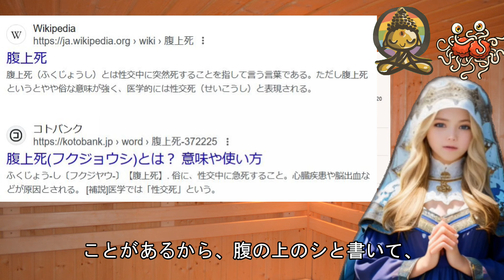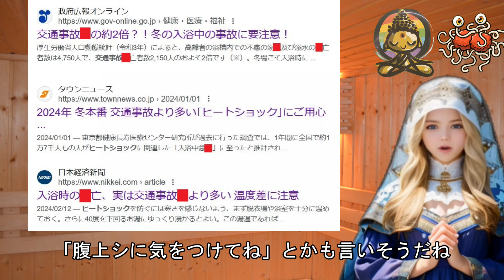月ノ美兎「ちーちゃんには私が腹上シしたらスマホ処分してねって言った」←？？？【にじさんじ/委員長/勇気ちひろ】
2024年9月15日、にじさんじの月ノ美兎委員長が卒業した勇気ちひろさんとサウナに行った時のことを配信で話されていたのですが…。

引用
キミとカチカチてんやわんや他諸々の雑談したいだけ